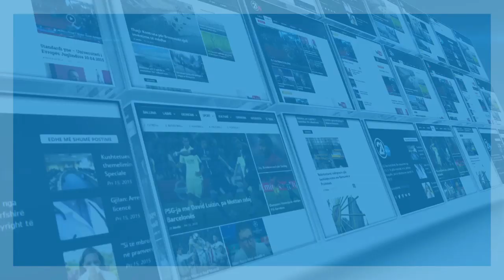Nikollë Nikprelaj këndoi live përmes lidhjes direkte në emision